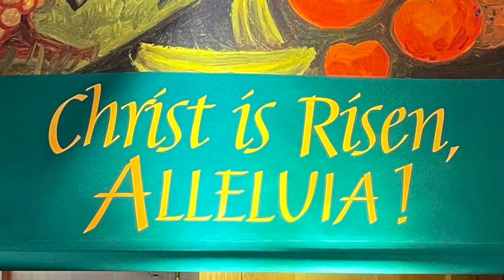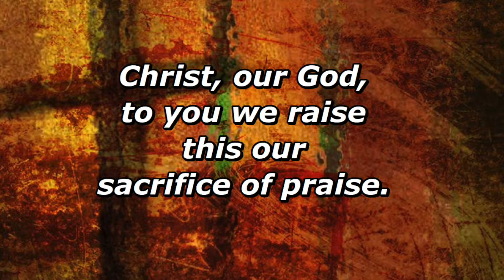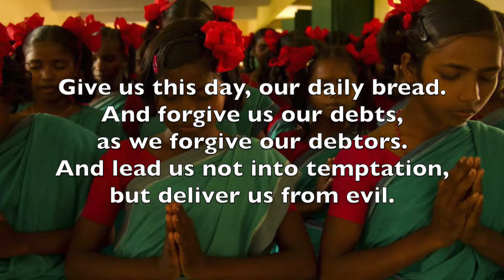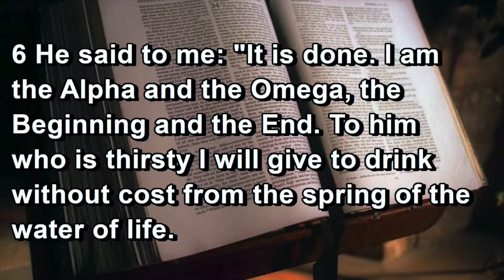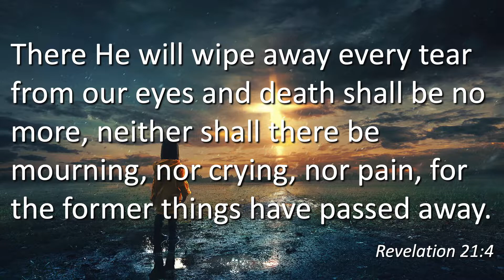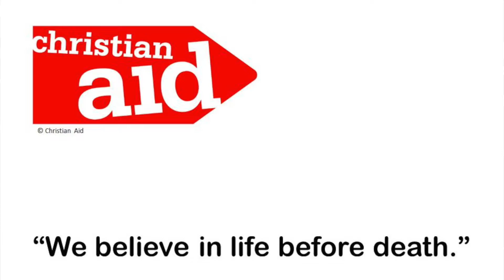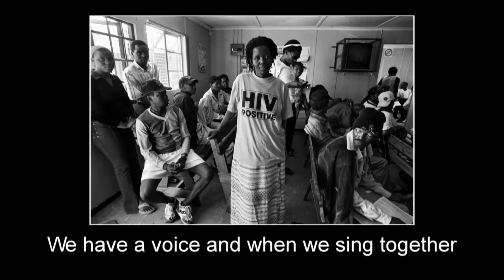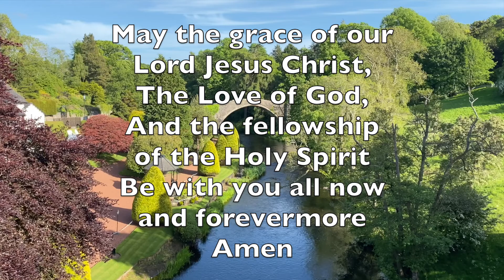Alloway Parish Church Online Service - Sunday, 15th May 2022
Alloway Parish Church Online Service
Sunday, 15th May 2022
The Fifth Sunday of Easter
“Christian Aid”
Preacher: Rev. Neil McNaught
Reader: Christine Bryson
Reading Revelation 21:1-6
Intro: All in the April Evening - Stephen Bradley
Hymns: For the Beauty of the Earth - Alloway Church Congregation and the Christian Aid Song - We Have a Voice (The Song of Kingdom Come)
Produced by: Steve Maw, David Lewis, Tom Black and Amy Hoyle.